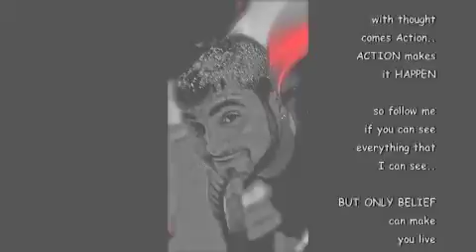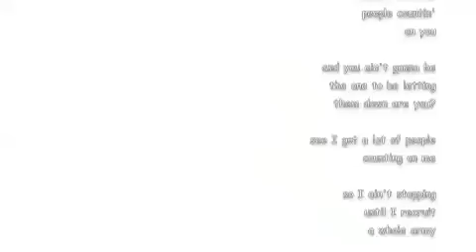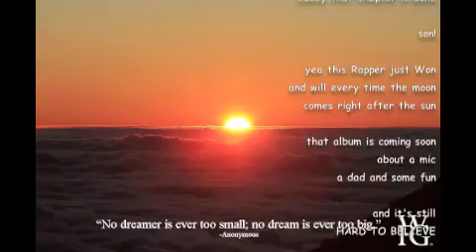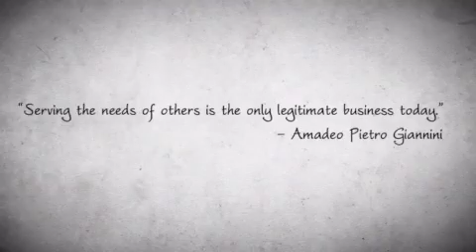Legacy WFG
Original Song written, composed & produced by: Sauviz
for the purpose of Entertainment during the Wealth Bowl 2013 Annual Kick-off event For the Legacy Division of Transamerica's Marketing Firm, World